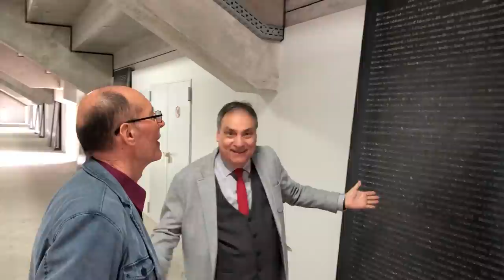Szektornévadók: csodás gesztus, tovább él a Vasas-történelem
Az új Illovszky Rudolf Stadionban legendás játékosainkkal, valamint a szektorok névadóinak hozzátartozóival tettünk sétát. Az érzelmekben gazdag látogatások összefoglalójában megszólal Ihász Rudolf, Komjáti András, Várady Béláné, Kárpáti Ildikó, Takács Edit, Szentmihályi Antal, ifj. Machos Ferenc és Machos Gábor, valamint Bundzsák Gabriella.